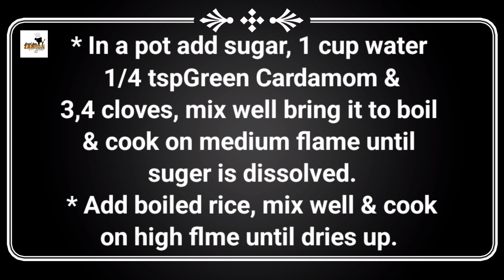Quick Mutanjan Recipe | Shadiyon Wala Degi Zarda Mutanjan متنجن | by Food Fun with Zahida Gul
Asslamoalikum!
After many requests here is a fool proof recipe for  Mutanjan just like you see at weddings.
A festive dessert for a festive occasion. Make Mutanjan with our recipe and enjoy the sweetness of any occasion.